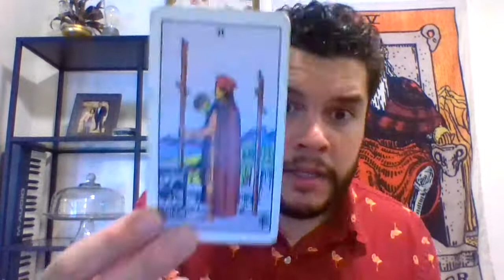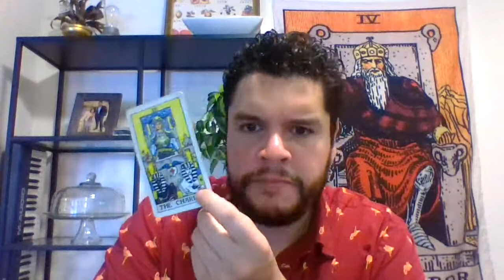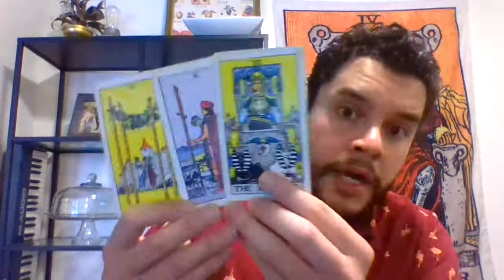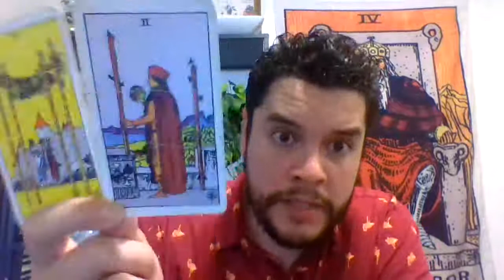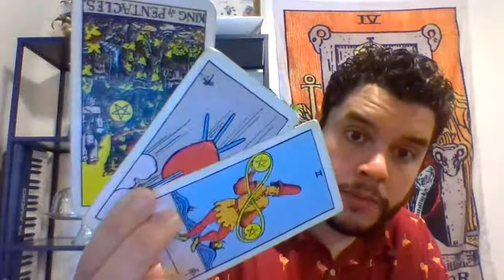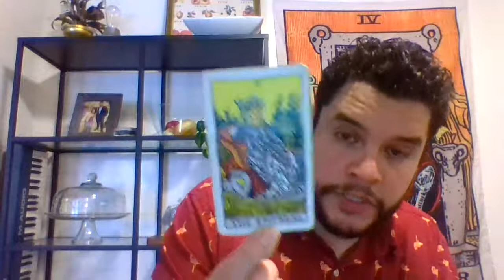Scorpio Read July 2021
image by flaticon